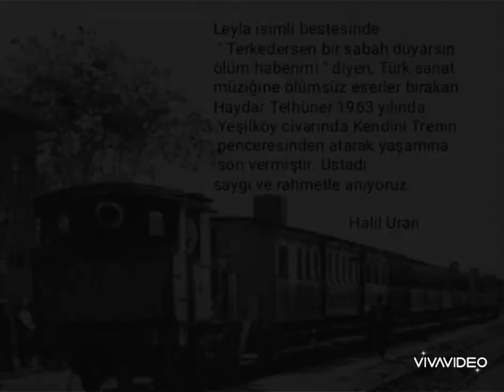Halil Uran Bugün Bayram